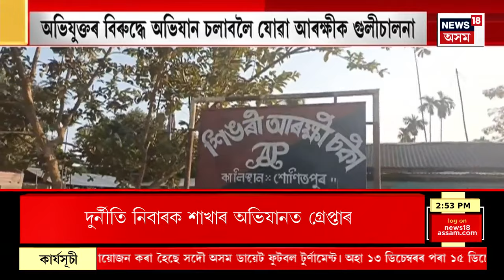Assam News | গাঁও চহৰ জিলাৰ খবৰ | APSC কেলেংকাৰীত নন্দ বাবু সিঙক গ্ৰেপ্তাৰ | APSC Scam Update